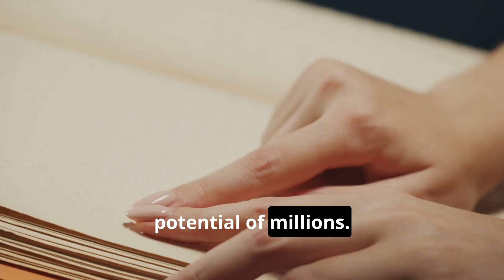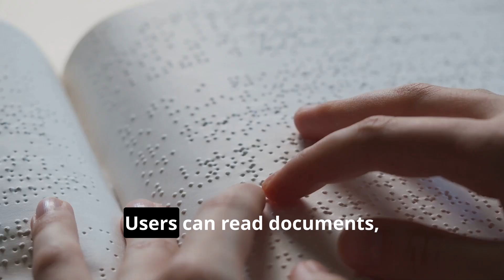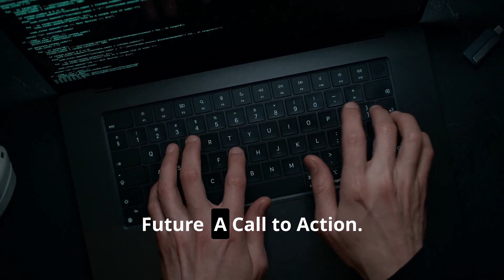Tech for All: Revolutionizing Blind-Friendly Computing!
Discover the latest innovations in blind-friendly computing and learn how technology is breaking down barriers for the visually impaired! "Tech for All" is a revolutionary movement that's making computers and technology accessible to everyone, regardless of their abilities. From screen readers to braille displays, we explore the cutting-edge tools and software that are empowering the blind and visually impaired community. Join us as we explore the future of inclusive computing and find out how you can be a part of this groundbreaking movement.